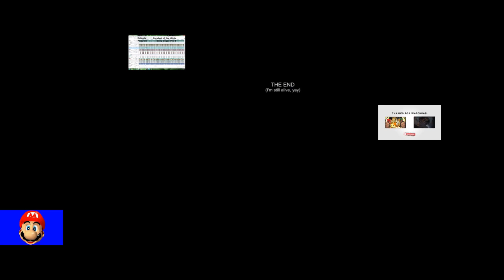Intensive Care Unit 64parison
Remake Of My First Ever YTPMV Mashup Video